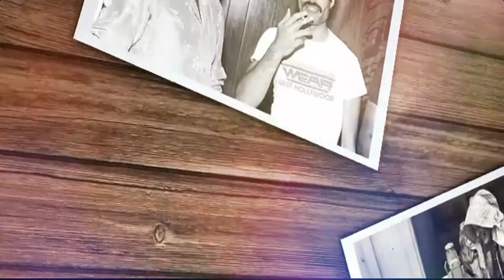Discover the Construction of the Titanic in Vintage Photos from 1909 to 1911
In this exciting video, you'll travel back in time and discover how the legendary Titanic was built through fascinating vintage photos. From 1909 to 1911, the Titanic was built with extraordinary efforts and state-of-the-art technology, which can now be seen in incredible detail. Join us on this historic journey to explore the behind-the-scenes construction of the Titanic and uncover the fascinating stories behind the photos. Don't miss this unique opportunity to experience history!

Photo credit: Wikimedia Commons / Flickr